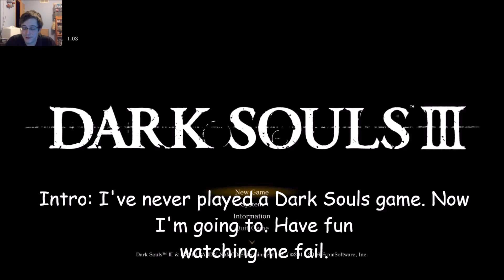Never Played this before! Darksouls 3!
I've never touched a dark souls game. So I decided to. Oh how the fun followed.